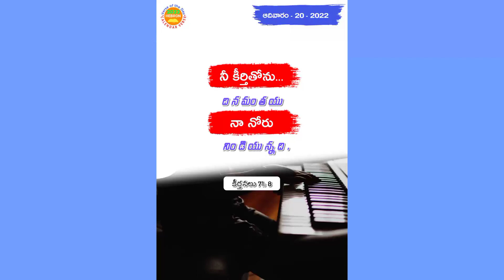ఈ రోజు హెబ్రోను క్యాలెండర్ వాక్యము || 20 - March - 2022